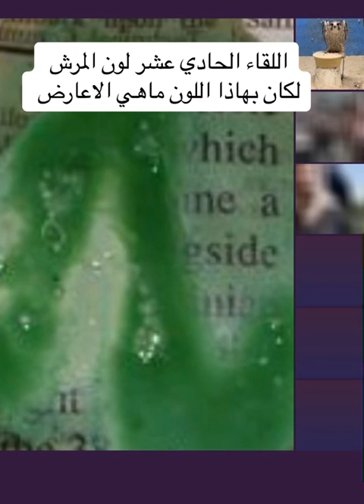اللقاء الحادي عشر مع الدكتور علي الحماد / لون المرش لكان بهاذا اللون ماهي الاعراض،،؟